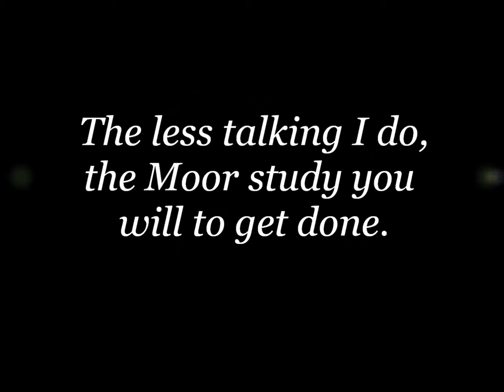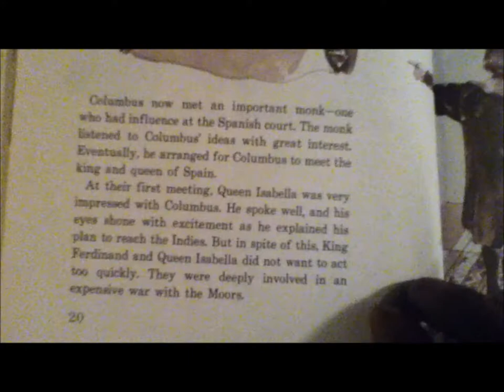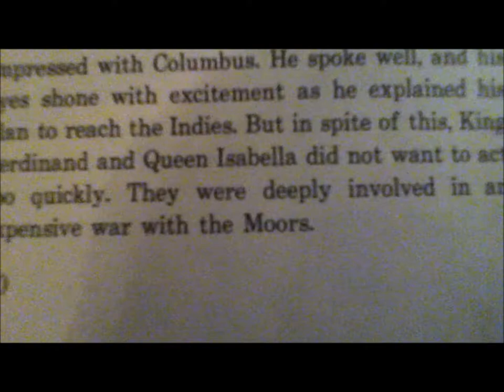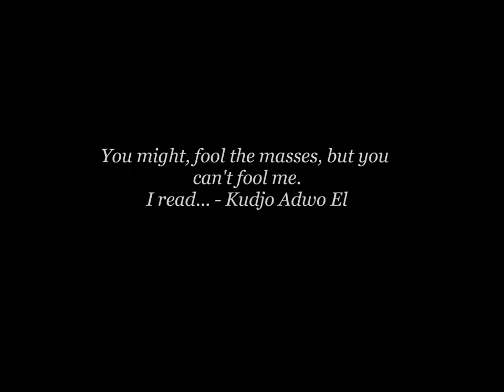Christopher Columbus book speaks on Moors (1979)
At some point, you seem to think that your history has been hidden, but were you actually paying attention in class or were we playing?  When you were taken to the school library, what type of books did you check out?  Have you ever checked out library books on your own, as an adult? Have you ever spent a few hours in Barnes & Nobles, where you can eat and read the book in the store?  It's nice, you should try it.  The More, you study Moors and/or Self, you'll realize that it was you who chose not to awaken from such an interesting dream of forbidden love and war.